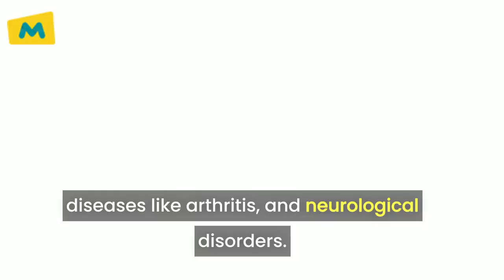Understanding Person-Centred Care and the Functional Consequence Theory for Older Adults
Hello, and Welcome to My Assignment Services!

In this video, we will outline the key requirements and guidelines for person-centred care and the Functional Consequence Theory for older adults. The aim of this assessment is to develop a recorded presentation that educates your peers in a clinical environment, demonstrating your knowledge of these important topics.

Assessment Overview:

Person-Centred Care: Focus on promoting wellness for older adults.
Functional Consequence Theory: Examine the impact of age-related changes and risk factors on functional capability, and explore strategies for promoting wellness.

Integrating Knowledge from Relevant Units:

NUM2307: Mental Health and Wellbeing in Clinical Practice
NUM1101: Communication for Nurses and Midwives
FCA2303: Chronic Conditions and Supportive Care

Key Topics Covered:

Functional Consequences Theory: Understanding how age-related changes and risk factors impact older adults.

Impaired Mobility in the Elderly: Causes, consequences, and the importance of addressing mobility issues.

Promoting Wellness: Strategies and interventions to enhance quality of life, such as exercise, mobility aids, home modifications, and healthcare support.
Case Study - Mrs. Smith: Real-life example of an 85-year-old woman with impaired mobility, and the positive outcomes of targeted interventions.
Benefits of Addressing Impaired Mobility:

Improved physical function
Enhanced mental health
Increased social interactions

Conclusion:
Combining physical, psychological, and social methods provides the best quality of well-being for older adults with mobility difficulties. The key focus is on improving their quality of life by increasing independence and self-sufficiency.

References:

Bar-Tur, L. (2021)
Rejeski, W. J., & Fanning, J. (2019)
Xing, L. et al. (2023)
Ernstmeyer, K., & Christman, E. (2021)
Zhaoyang, R. et al. (2021)
Pantelaki, E. et al. (2020)
Quasdorf, T. et al. (2023)

We hope this presentation provides valuable insights into promoting wellness for older adults with impaired mobility.

to connect with our qualified Mentors for your Research and Assessment Feedback Services.